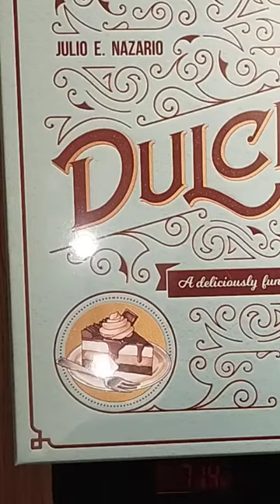Dulce board game - 30 min chicken meeple cafe ingredients building puzzle unboxing AmassGames